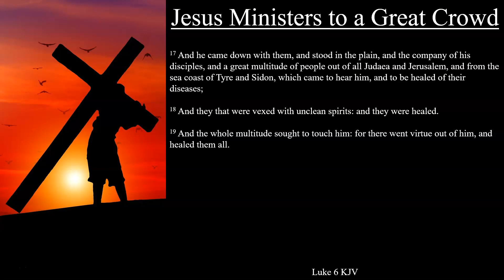Luke 6:17-19 KJV | Jesus Ministers to a Great Crowd